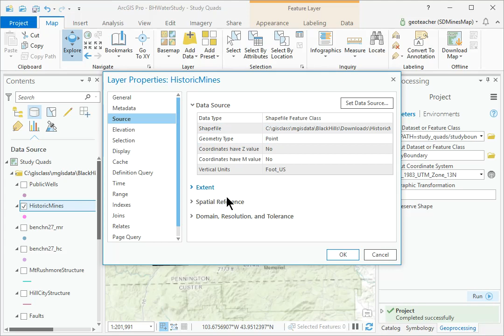187 كورس ودورة كاملة مجانية ArcGIS Pro الفصل الرابع ArcGIS Pro Totrials chap4 step27